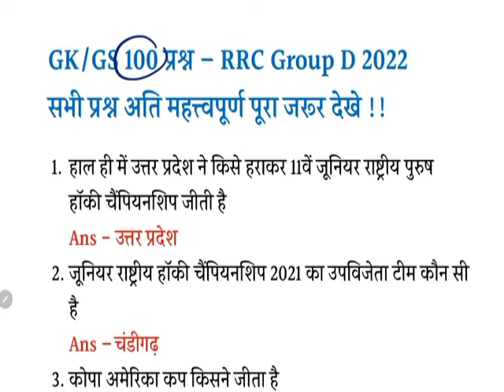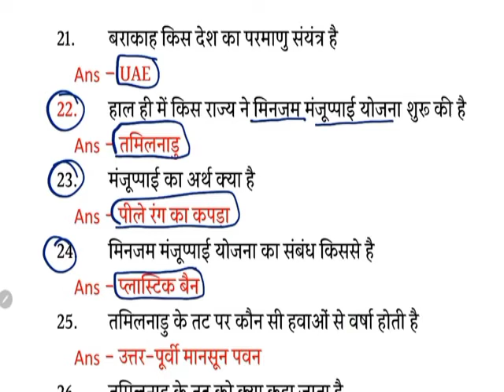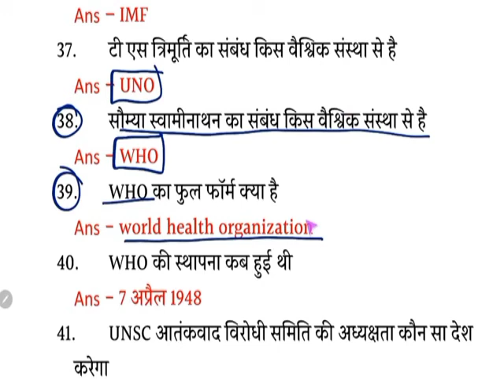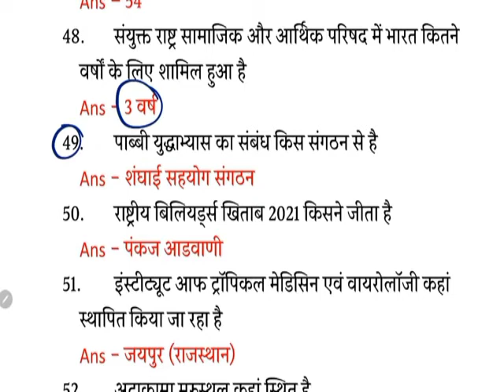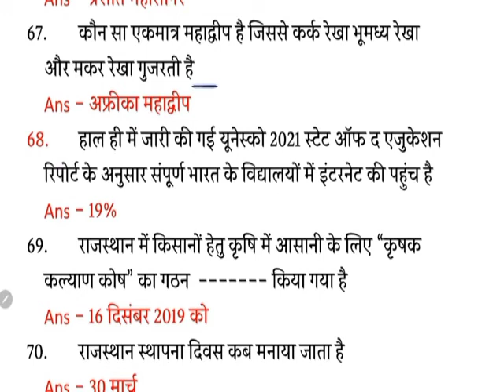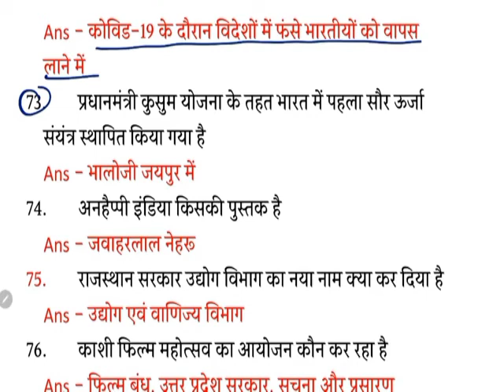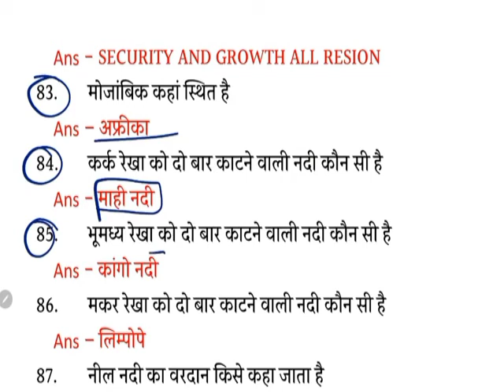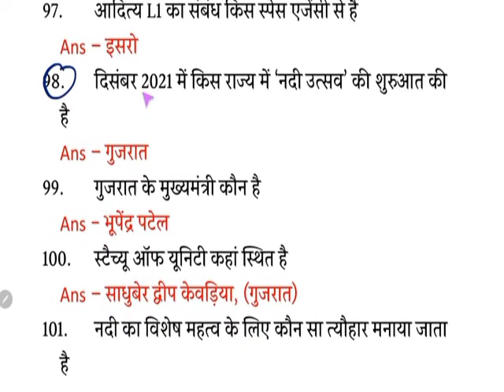static gk current affairs group_d ntpc practice set 2022 || Part - 7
static gk current affairs group _d ntpc practice set || part - 7
# group_d current affairs
group_d exam date
economics
BR GK STUDY Lucent
180. Question
181. question and answers
182. new gk question
183. new gk questions
184. hindi question
185. gk question gk question
186. answer
190. gk 2021
 191  . gk 2022 1
92. gk gk gk
193. GK GK GK Ol KB / S 1
87. gk dijiye
188. general knowledge question answer 189. GK GK
194. GK question
195. samanya gyan
196. GK number 1
197. GK
31. geography gk questio
 32. geography gk in hindi
 33. lucent 1000 question
34. lucent 1000 prashn
35.  lucent gk ka nichod
36. lucent gk important question
37. lucent gk important question in hindi 38. lucent gk important topics
39. lucent ka nichod science
40. lucent for ssc cgl
41. lucent for ssc
42. lucent for railway
43. geography gk
44. lucent mcq
45. lucent mcq in hindi
46. lucent book gk l
47.gk
48. gk questions and answers
49. gk question
50. general knowledge
51. br gk study
52. ​​gk questions
53. gk
54. general knowledge  question
 55 ak questions and
1. GK
2. General Knowledge
3. Important GK  Questions and answers for 4 .  Competitive Exams
5. Quiz Test
6. br gk study
7. Important gk
8. Quiz test
 9. Competitive quiz
10. Competitive general knowledge
11. GK in Hind
12. General knowledge quiz
13. Quiz questions
14. General knowledge questions BR GK STUDY  .  gk quiz
16. general knowledge questions with answers
17. gk question in hindi
18. gk question answer
19. india gk
20. hindi gk
 21 samanva avan